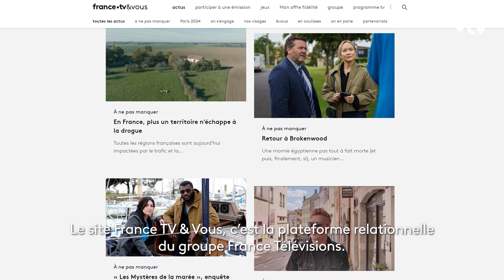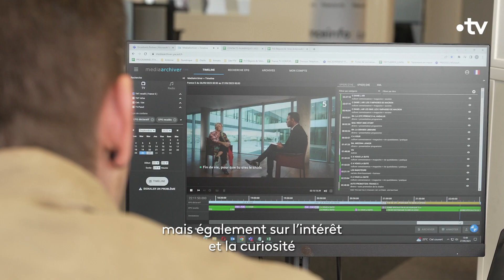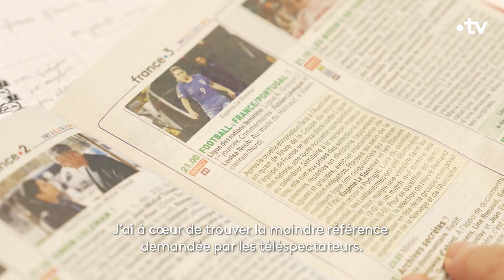Dans les coulisses du service Clients de France Télévisions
Votre service Clients est ouvert du lundi au vendredi de 9h à 18h (sauf week-end et jour fériés).

Vous souhaitez donner un avis ou posez une question sur un programme

Vous ne recevez plus ou mal les programmes via la TNT, numéricâble ou satellite

Vous ne retrouvez pas une vidéo ou vous n’arrivez pas à la visionner